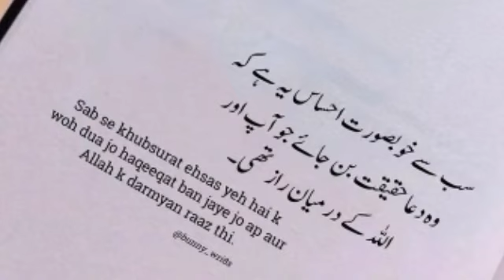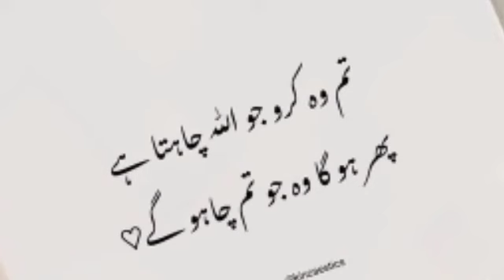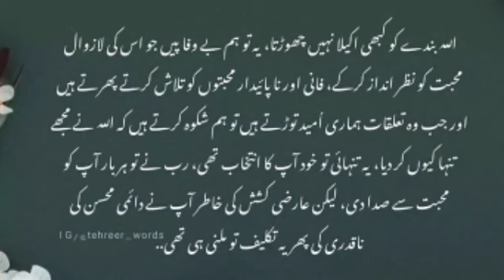dua sabar yaqeen urdu quotes || @urdupoetrystatus1 || achi batein || Allah ki raza quotes